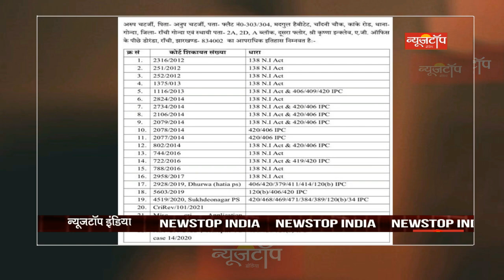जेल जाते समय NEWS 11 Bharat के मालिक Arup Chatterjee ने कहा ड रने वाले नहीं हैं